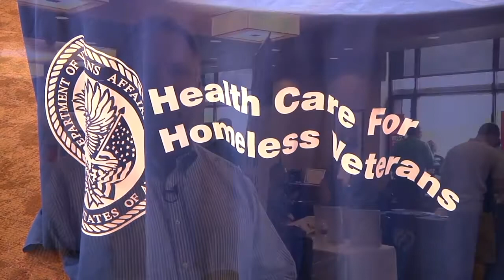InSight WorkSource Salem Veterans Program